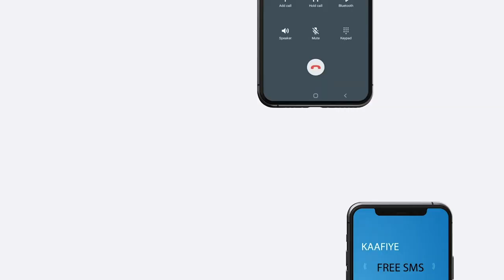Dhalinyaro biyo gaadhsiiyay dadkay abaaruhu saameeyeen ee deegaank Buuhoodle